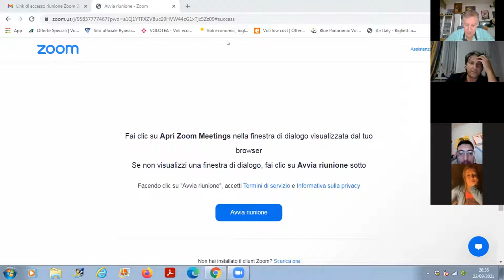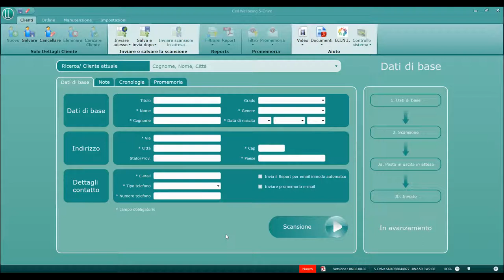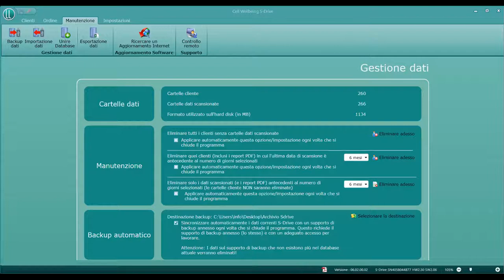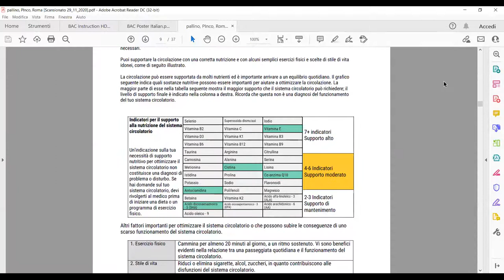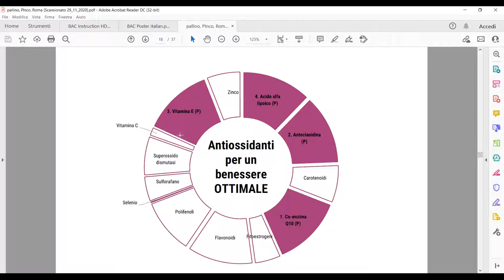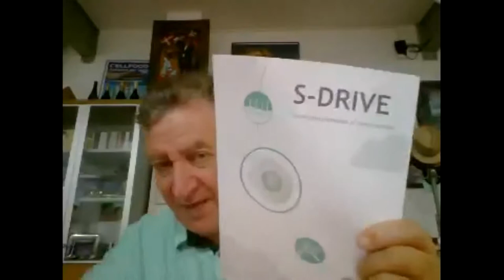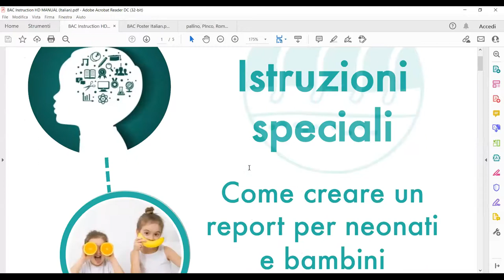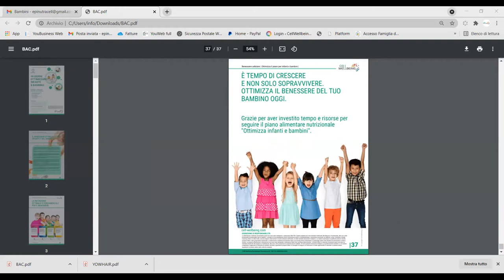S-Drive Tutorial 1